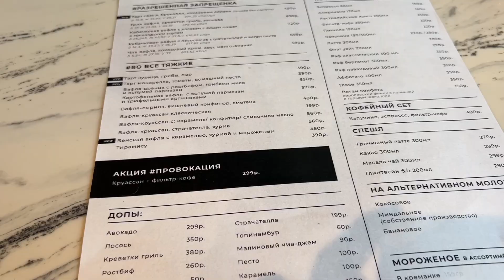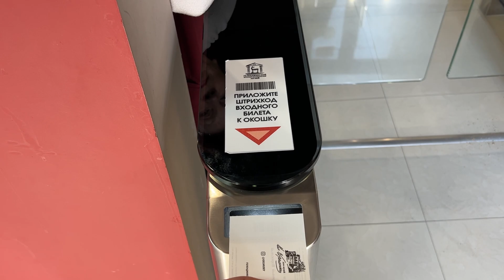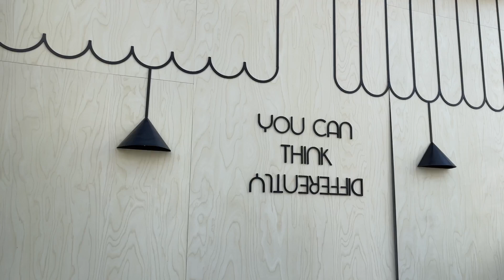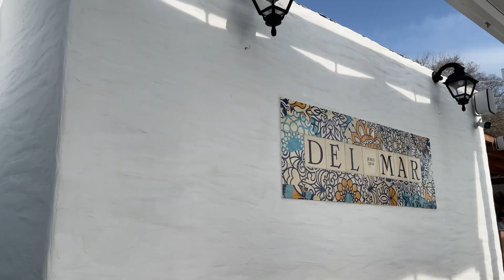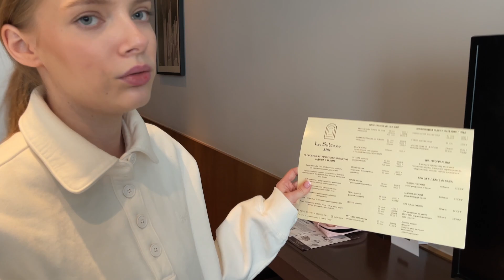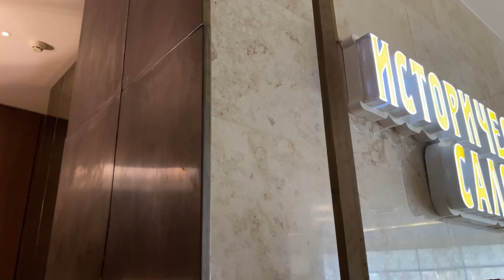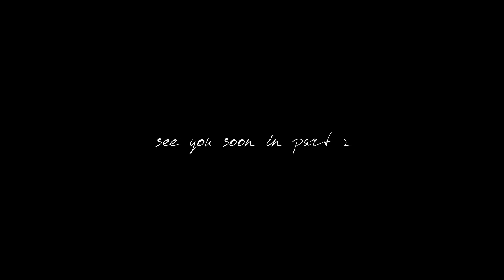День Рождения в Сочи! Я заболела, а муж подарил Dyson | VLOG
В этом влоге: Геленджик и Сочи! Классные места, рестораны Сочи и обзор нашего отеля Гранд Карат 🤍 День Рождения ✨
Распаковка моих подарков, муж подарил Dyson 😮‍💨

* запрещенная соц. сеть на территории России